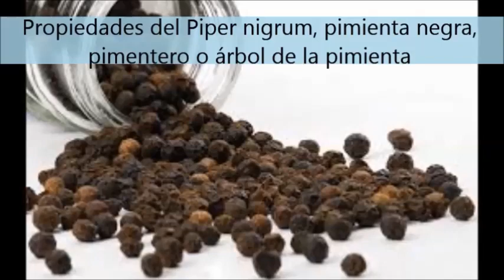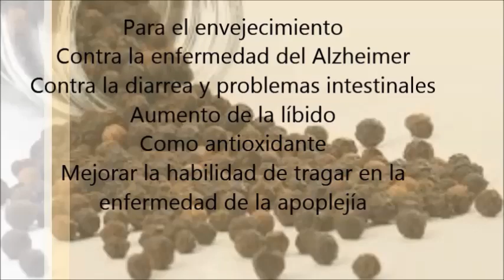Pimienta Negra para envejecimiento,contra el alzheimer,problemas intestinales y mas..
Para el envejecimiento
Contra la enfermedad del Alzheimer
Contra la diarrea y problemas intestinales
Aumento de la líbido
Como antioxidante
Mejorar la habilidad de tragar en la enfermedad de la apoplejía